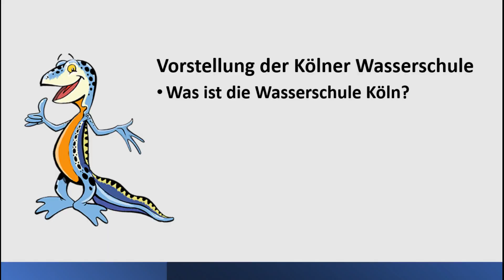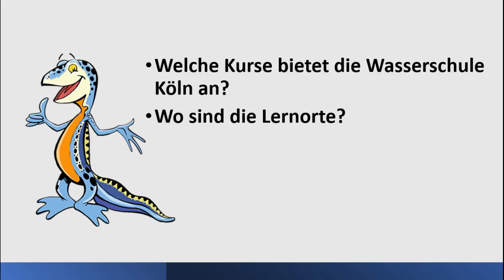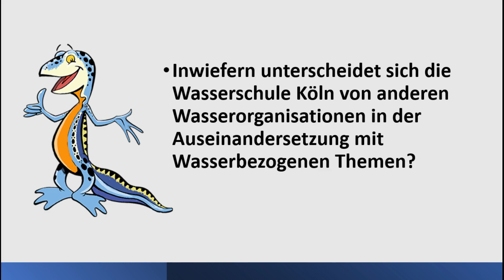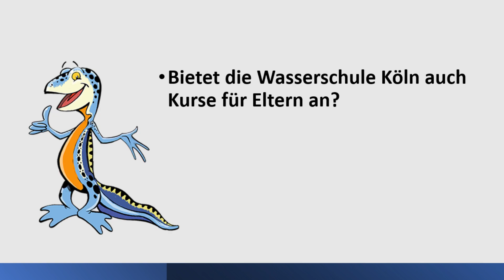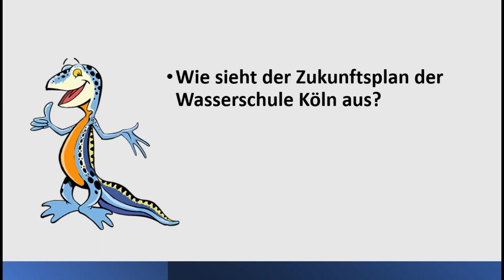Wasserschule Köln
Diese Präsentation hebt die entscheidende Bedeutung von Wasser in unserem Leben hervor und stellt die Water School vor, eine wirkungsvolle Organisation, die sich für die Verbesserung des Zugangs zu sauberem Wasser einsetzt. Die 2011 gegründete Water School mit Sitz in Köln setzt sich für Wasserschutz und Nachhaltigkeit ein. Durch die Prinzipien der "Bildung für nachhaltige Entwicklung" sprechen sie verschiedene Zielgruppen an, von der Vorschule bis zur Sekundarstufe, und befähigen die Gemeinschaften, verantwortungsvoll mit Wasser umzugehen. Ihre innovativen Kurse wie "Trinkwassergewinnung", "Wasser und seine Gesichter", "Wasser und Klima", "Abwasserreinigung", und "Bachreporter (Gewässerökologie)" bieten erfahrungsorientiertes Lernen und fördern das Bewusstsein und die Verantwortung. Durch die Einbeziehung der Gemeinden fördert die Water School nachhaltige Praktiken, die einen nachhaltigen Einfluss auf wasserbezogene Herausforderungen haben und eine bessere Zukunft schaffen.

Dieses Video steht unter Creative Commons für nicht kommerzielle Nutzung. Bitte verweisen Sie auf die Ersteller dieses Videos und den Kanal von TH Köln, wenn Sie Änderungen oder Schnitte an diesem Video vornehmen.